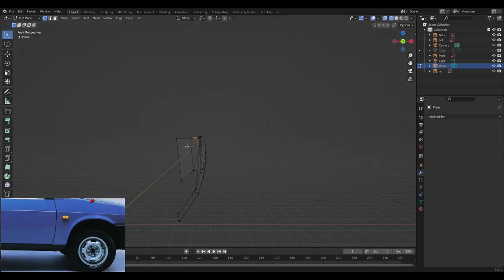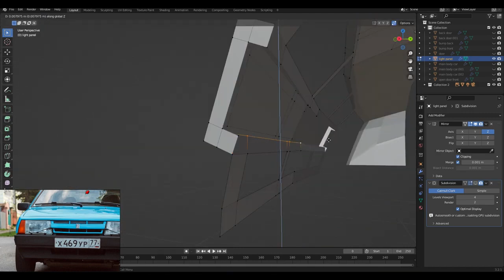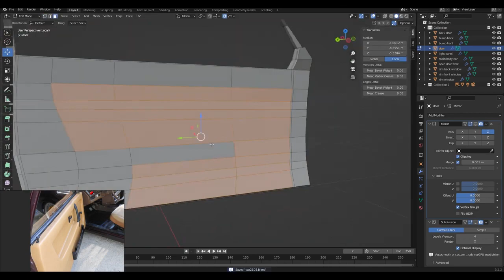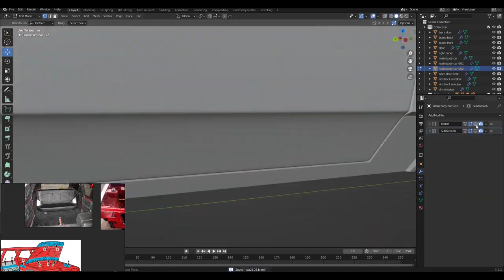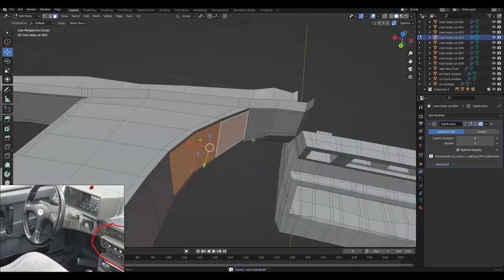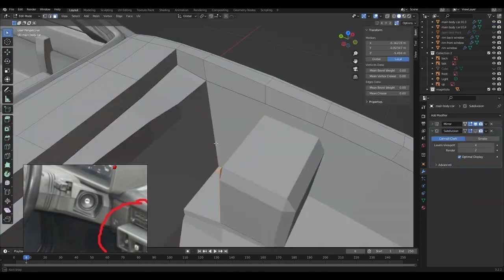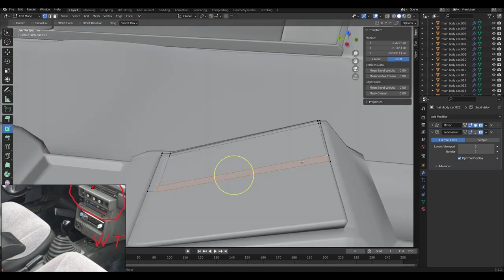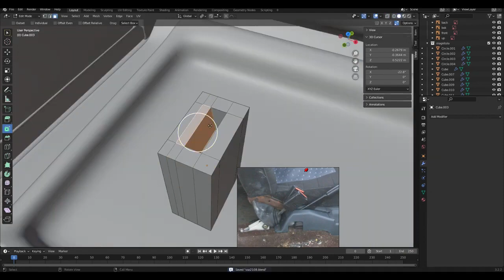Car modeling timelapse in blender VAZ 2108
My modeling process of a VAZ - 2108. Video sped up in 3000 % in premiere pro.
📌What programs were used:
        Blender
        DeskPins
        PureRef
🎶Music from video:
        1)CANA — SKI MASKSKI MASK
                2) Saturna
                3) Solara
                4) Voyager
                5) Endless Night
                6) The Call
                7) Odysseus
                8) Worship the Night
                9) Reflections
                10) Serenity
                11) Summer is Calling
                12) Rendezvous
                13) Neon Breeze
                14) Forever
                15) Legend
                16) VHS Memory